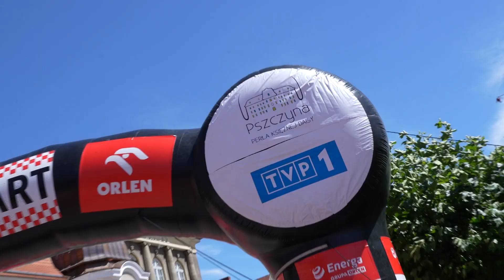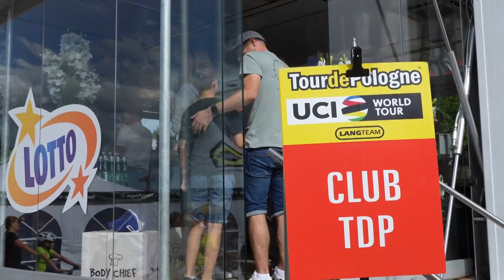Podsumowanie V Etapu 80. Tour de Pologne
Summary of Stage V of the 80th Tour de Pologne